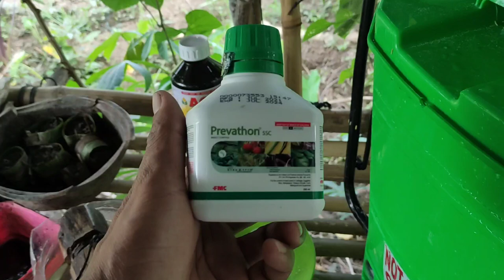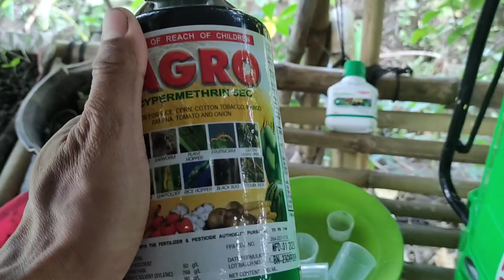Protection against EARWORM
Ang ating tanim na Sweet Corn Macho F1 ay 53 days na ngayon, at kaylangan na po natin itong proteksiyonan laban sa EARWORM dahil sa ganitong stage maglalabasan na po ang mga insektong nabanggit natin.
Panoorin din po ninyo ang mga naging farm activities natin at sanay makatulong ang mga ito sa inyo.